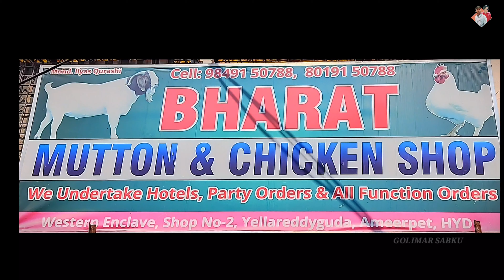Garmi Ka Mausam| Golimarsabku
GARMI KA MAUSAM

{About video}
This video is a funny video in Hindi about summer season Garmi Ka Mausam

|. WRITTEN AND CREATED |
    ARJUN

|THUMBNAIL AND EDITING|
       SHAFI

 , Harsh , harshbeniwal , summer , water , chicken , delhi , friedchicken , hot , desi , viral , videos , indiancomedyvideos , comedy videos , indian videos , funny videos , iphone , kfc , harsh beniwal new videos ,